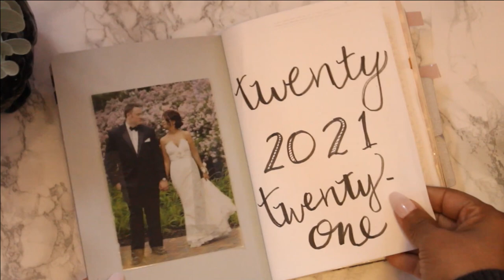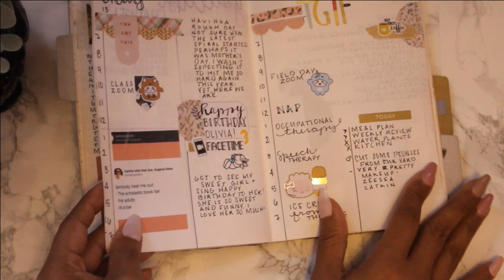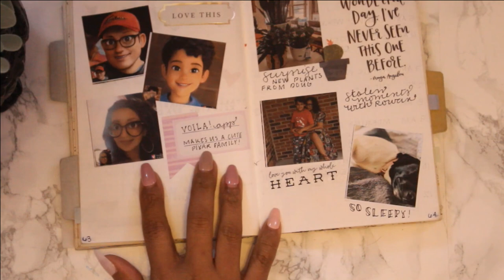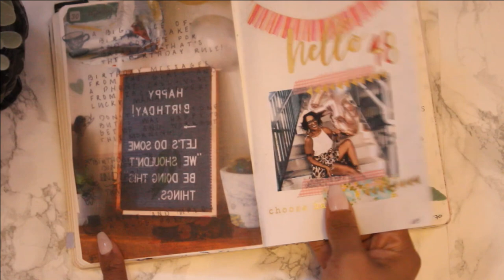2021 Stalogy Flip Thru|| B6 Stalogy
2021 Stalogy flip thru-

It's a flip thru of 2021 Stalogy. I fit the full year in three books and had a great time flipping thru the pages. It's a long chatty video so grab a drink and snack. Enjoy!

Hi! I'm Courtnee, a 47-year-old wife, mom, and grandmother. This is my little corner of the internet where I share all the little bits of life that make my colorful heart skip a beat! I like to talk about fashion and personal style, books, journaling, and planning, as well as vlogs that show real life!
Basically, I'm serving up chaotic GenX energy!